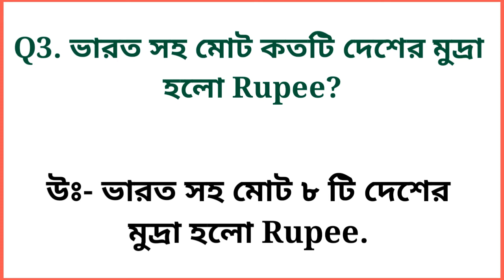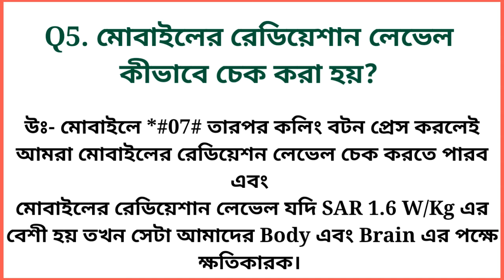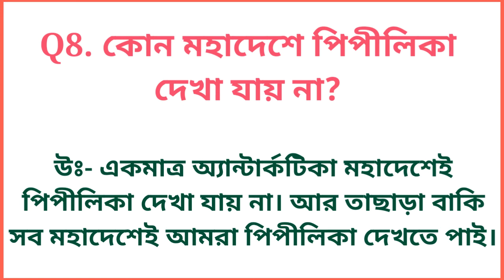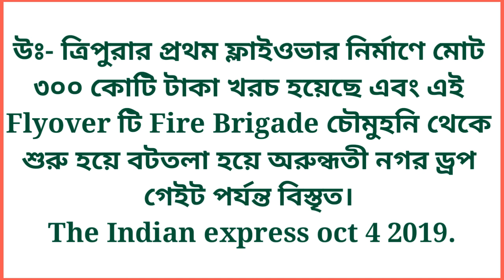Bangla Gk Question and Answer | Emi এর Full Form কি | কোন পাথর জলের উপর ভাসে | Sar এর Full Form কি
আমার নাম মিঠুন। আমার বাড়ি এিপুরায়। Study with Mithun এটা আমার YouTube চেনেল এবং তোমাদের সবাই কে আমার এই চেনেল এ স্বাগত জানাই।

আশা করছি তোমরা সবাই আমাকে সাহায্য করবে।

1. sar এর পুরো নাম কী
2. emi এর পুরো নাম কী
3. ভারত সহ মোট কতটি দেশের মুদ্রা হলো rupee
4. 1k এর মধ্যে k এর অর্থ কি
5. কোন পাথর জলে ভাসে
6. cut, copy, paste কে আবিষ্কার করেন
7. কোন মহাদেশে পিপীলিকা দেখা যায় না
8. 2020 মহিলা t20 world cup champion হয়েছে কোন দল
9. মোবাইলের রেডিয়েশান লেভেল কীভাবে চেক করা হয়
10. ত্রিপুরার প্রথম ফ্লাইওভার নির্মাণ কাজে মোট কত খরচ হয়েছে

* আমাদের ভিডিও তে পৌঁছানোর জন্য আরও কিছু keyword -